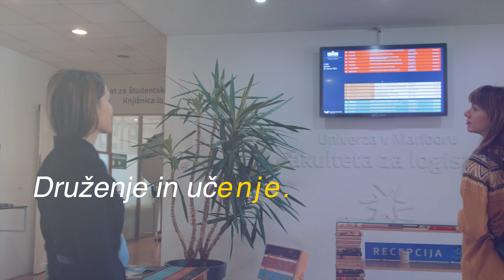Study logistics - University of Maribor